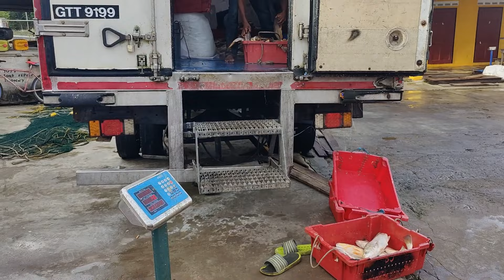A trip to D'Edward's Fishery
Here we are seeing how the fishermen are catching fish, collecting them and distributing them to all parts of Guyana .